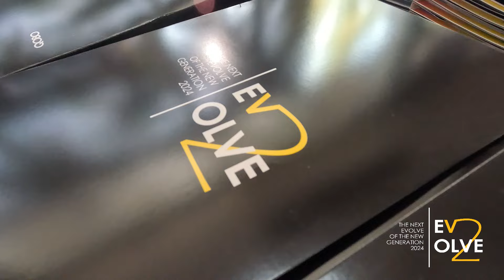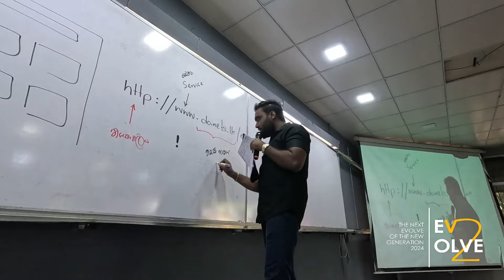ලංකාවේ ලොකුම ICT පංතිය.. | QualityICT | EVOLVE 2 | Lakshitha Vithanage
Online පංති සඳහා සම්බන්ධ වීමට 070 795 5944 WhatsApp කරන්න.